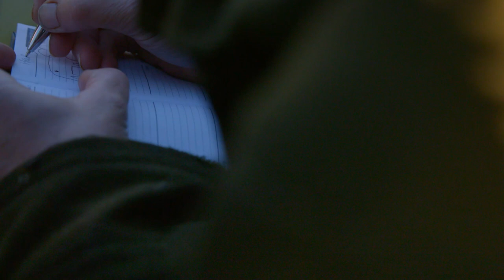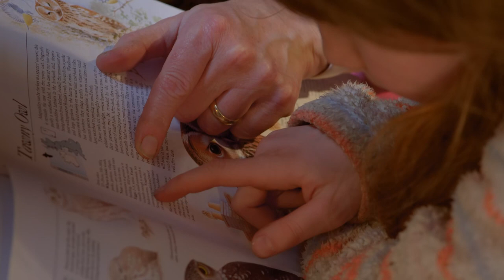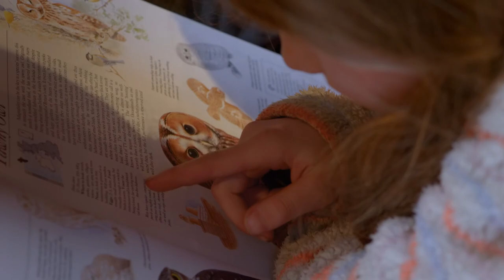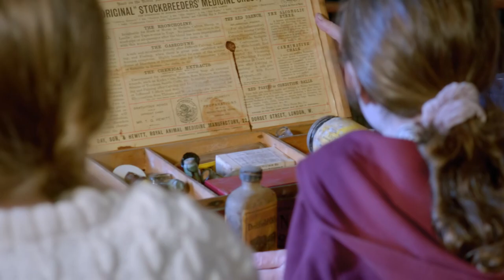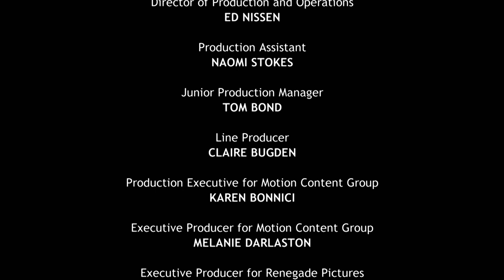HOW THE FESTIVE SEASON RUINED THE FAMILY FARMING LIFE 😭 | My Big Family Farm | Ok Hun x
Festivities banned forever?! 😭 This family is preparing for the festive season and dealing with the challenges of their traditional farming life.

Want to see mega marathons on our channel?

My Big Family Farm - From Season 3 Episode 1: Join the Owens, a resilient family living on a remote farm with nine children, as they navigate the highs and lows of their traditional farming life in Season 3, Episode 1. Experience their festive season celebrations, witness their dedication to caring for their farm animals, and follow the dramatic moments of a challenging cow childbirth. Discover the extraordinary adventures of this close-knit family as they work around the clock on their wild farm, offering a unique glimpse into their world of tradition and resilience.

My Big Family Farm - My Big Family Farm chronicles the remarkable adventures of hill shepherds Amanda and Clive Owen as they raise their nine children—and more than a thousand sheep—on one of the most remote and spectacular farms in Britain.